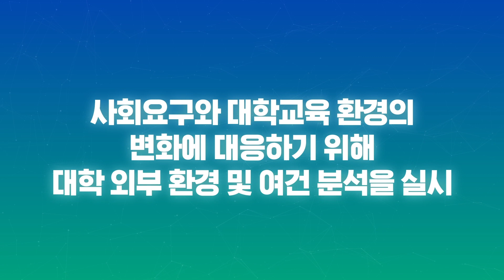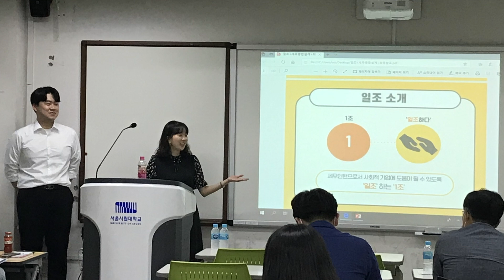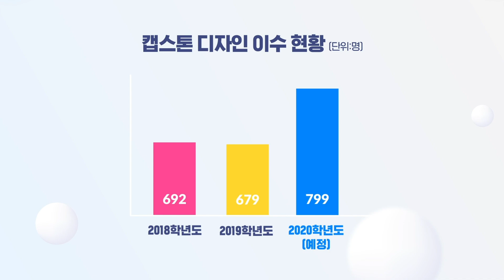대학혁신지원사업 홍보 영상(국문)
“미래 사회 변화에 대응하여 대학 기본역량 강화 및 전략적 특성화를 지원하고, 대학의 자율 혁신을 통해 미래형 창의 인재 양성을 위해 힘쓰는 대학, 시립대학교입니다.”

“우리대학은 사회요구와 대학교육 환경의 변화에 대응하기 위해, 대학 외부 환경 및 여건 분석을 실시하고”
“교육, 연구, 산학협력, 글로벌, 사회공헌, 행정인프라 등 주요 영역별 대학 현황을 분석하여 개선 방향을 도출하는 과정을 통해 「혁신 2030+ 발전계획」을 수립했습니다.”

“「혁신 2030+ 발전계획」의 비전은 ‘시대정신과 미래가치를 선도하는 대학’입니다. 우리대학의 특성화분야를 고려하여 미래사회를 선도하는 대학으로 도약하기 위해 ”
“첫째, 미래사회와 도시문제 해결 선도, ”
“둘째, 지식기반 융복합 연구 혁신 선도,”
“셋째, 세계와 지역사회와의 협력과 가치나눔선도를 목표로 설정했습니다.

“이와 같이 본교의 주요 혁신분야에 대한 균형적인 발전을 도모하기 위해, 우리대학은 「혁신 2030+ 발전계획」의 3대 목표를 계승하여 대학혁신지원사업의 목표를 설정하였습니다.”

“또한 시대정신을 반영한 우리대학의 인재상, ‘미래 사회를 이끌어갈 인재’, ‘배려하고 소통하는 인재’, ‘끊임없이 혁신하는 창의적 인재’을 구현하기 위해”
“전문성, 소통, 창의역량을 핵심역량으로 설정하고, 교육 및 연구 등 각 영역에서 핵심역량 제고를 위한 혁신전략과 과제를 도출했습니다.”
“전문성의 심화, 소통의 확대, 창의성 발휘로 이어지는 T-Star형 인재양성 교육을 대학교육 및 혁신의 지향점으로 삼았습니다.”
“이렇듯 우리대학은 「혁신 2030+ 발전계획」의 성공적 수행을 위해 대학의 자원을 전략적으로 투자하고 있습니다.”
“대학혁신지원사업을 통해 대학환경과 사회가 요구하는 인재상의 변화에 대응하고 새로운 교육방식을 도입하며 혁신을 대학운영에 내재화하고 있습니다.”

“우리대학 대학혁신지원사업은 4대 분야에서 20개의 프로그램을 추진하고 있습니다.”

[잠시 공백- 제목 페이지 등장]

“UOST-Star 프로그램을 통한 강소학과 선도모델 구축’프로그램은 ‘5년제 학·석사 연계엘리트 코스 구축', '기업밀착형, 현장중심형 교육 생태계', '학부·과 특성화, 브랜드화를 통한 강소학과 교육모델 구축'을 목표로 한 서울시립대학교의 대학혁신지원사업 프로그램입니다.”
“10개 선도 학부·과를 선정하여 목표 달성을 이끌어내기 위해 예산을 집중 지원하였습니다.”
“추진 성과는 첫 번째, 학부·과의 자율적이고 발전적 경쟁을 유도했습니다. 이를 통해 학부·과의 개별 특성을 살린 프로그램의 자율적인 설계를 유도하였습니다.”
“두 번째, 취약지표 개선을 위한 학내 여건을 조성하였습니다. 우리 대학의 약점으로 평가되는 대학원 진학률, 현장실습 및 캡스톤 디자인 등 현장중심형 교육 활성화에 대한 학내 관심도를 증진시켰습니다.”
“세 번째, 학부·과별 특성화 프로그램 구축을 지원하셨습니다. 학생의 전공교육을 위한 공간을 조성하고 실험실습기자재 확충을 통해 실험·실습 환경을 개선하였습니다.”
“또한 학·석사연계과정 선발인원, 현장실습 이수학생 수, 캡스톤디자인 이수학생 수 등 교육 및 산학협력영역의  주요 지표값의 상승을 이끌어냈습니다.”

“학생 중심의 대학혁신을 선도하는 대학혁신지원사업,”
“서울시립대학교가 함께 하겠습니다.”